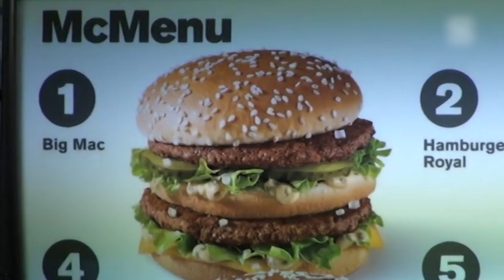McDonalds: Warum es in Bosnien scheiterte!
Warum McDonalds in Bosnien gescheitert ist!

▸ 🍓 TIMESTAMPS :
00:00 : Anfang
00:27 : Einführung
01:10 : Eröffnung 2011
01:21 : Zu Teuer
01:45 : Essen in Bosnien
02:03 : Schulden
02:23 : Das Ende
03:06 : McDonalds in Island
03:14 : Ende
03:24 : Outro